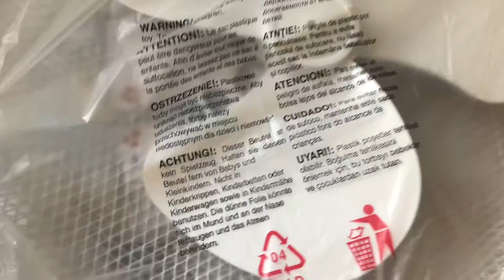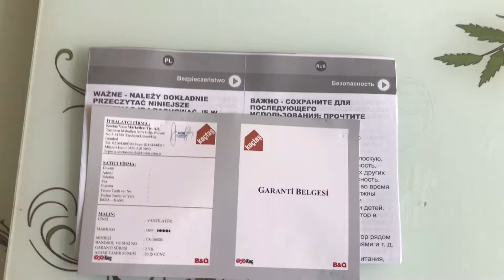Blyss Ayaklı Vantilatör Beyaz 40 cm ,montajı nasıl yapılır ?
Koçtaş’tan aldığımız Blyss Ayaklı Vantilatör Beyaz 40 cm kutu açılımı ve montaj yapımı nasıl ?